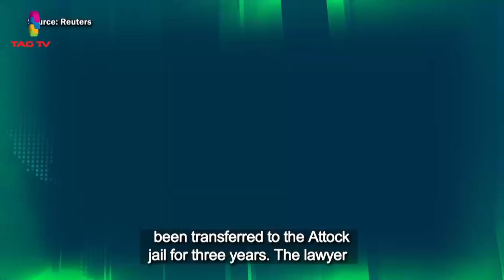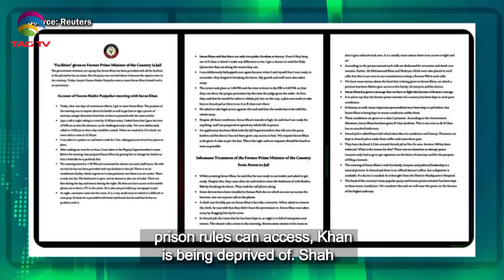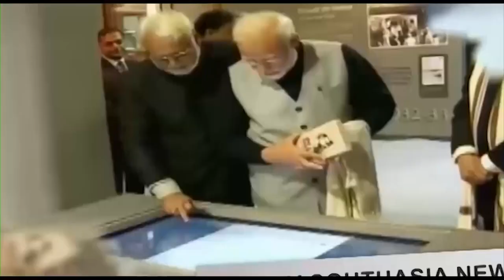South Asian Newsline, August 08, 2023